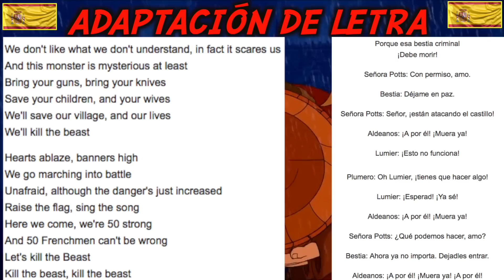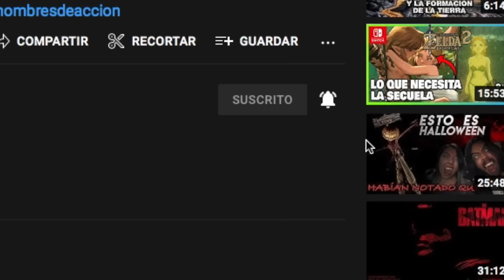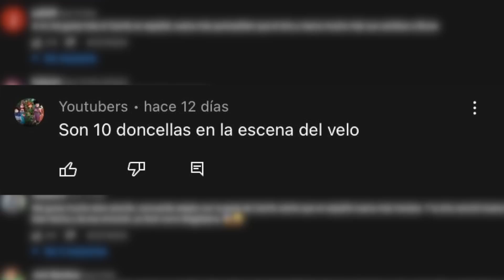Reacción Doblaje Latino vs Español: La Bella y La Bestia: MUERA YA!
Éste es un video de entretenimiento constructivo para que todos conozcamos más el mundo del doblaje y podamos hacer críticas que ayuden a mejorar dicho trabajo.

-Los derechos de imagen de La Bella y la bestia son propiedad de Disney y fueron sacadas del canal "The Peach from the IRS".
-Escenas descargadas de los canales: "The Esteves Company, Ultimate Productions, MiniHeroes 25, Cine PREMIERE, DDAYProducciones, Sony Pictures España, Marcelo Bustamante".

¡CORTE Y QUEDA!